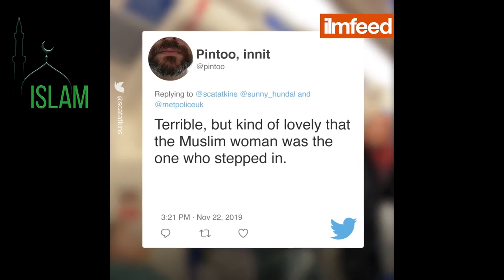Мусульманка заступилась за евреев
Ассаляму алейкум, друзья, побольше комментов пишите, вообще любых - это продвигает ролик в ютюбе. Можно сразу ставить, дабы потом не забыть) Палец вверх. За Мусульманку.